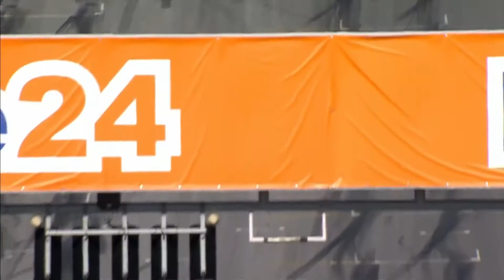SIN CARS - RACING.BG Red Bull Ring (Austria) in class AM of the European GT4 series 1/2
Sofia Car Motorsport with first position in the second race at Red Bull Ring (Austria) in class AM in the latest round from European GT4 series.
The team also had second position in the first race and had really good weekend.
In the free practice sessions the pilot of Sofia Car Motorsport, Edi Anton was 5th and showed that the race will be absolutely amazing.
In the qualifying session he gave best time and took the pole position in the second race.
Although SIN R1 GT4 started from the back of the grid, he overtook very fast and finished the race on second place in class AM.
София Кар Моторспорт спечели първа позиция във втората надпревара на пистата Ред Бул ринг ( Австрия) в клас АМ на провелия се през изминалия уикенд кръг от Европейските GT4 серии.
Отборът се поздрави и с втора позиция на първата надпревара предния ден и записа един изключително успешен уикенд.
Още в свободните тренировки пилотът на София Кар Моторспорт, Еди Антон даде 5то време и показа, че предстои наистина интересна и вълнуваща надпревара.
В квалификационната сесия за място той даде най-добро време в своя клас и застана на първа стартова позиция във втората надпревара.
Въпреки че в първото състезание Sin R1 GT4 стартира в задната част на стартовата решетка, бързо навакса и завърши надпреварата на втора позиция в клас АМ.